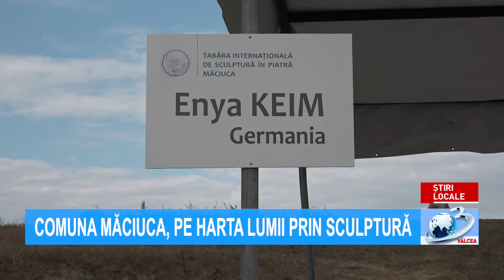COMUNA MĂCIUCA, PE HARTA LUMII PRIN SCULPTURĂ